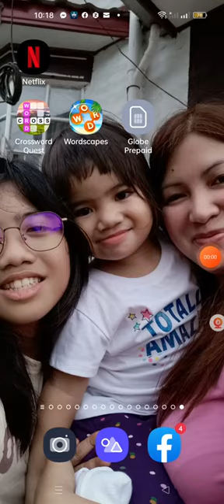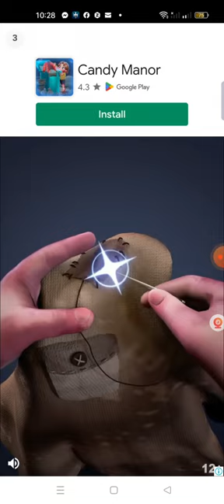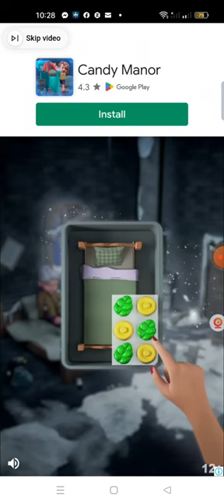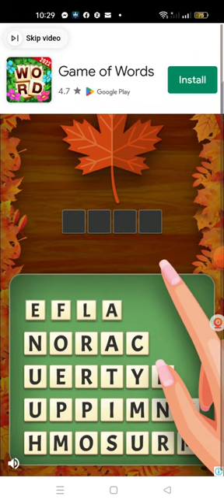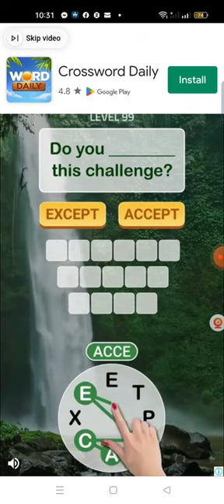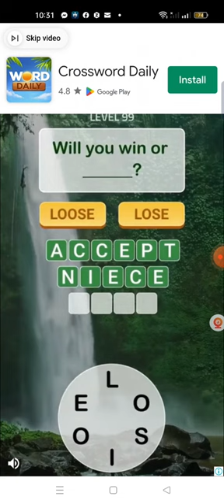Crossword Quest (Puzzle games)